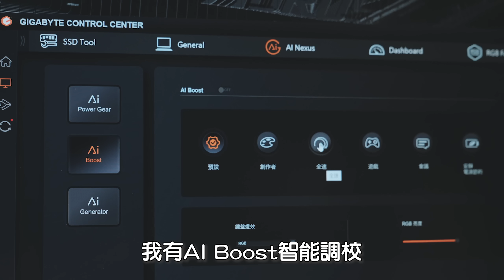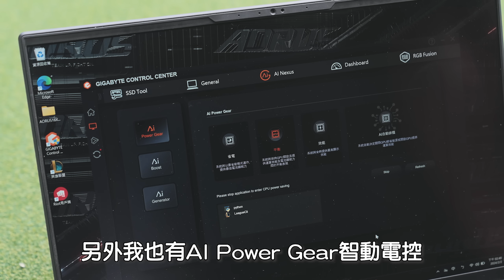名偵探參加聚會，一定會出事吧 / HowFun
吳董事長70歲大壽，
竟然邀請名偵探出席？
這一定會出事吧？！

AORUS 16X AI電競筆電
簡約俐落的時尚外觀搭配滿血效能
內建技嘉獨家AI NEXUS的效能最佳化及地端圖像生成功能
打造玩家和創作者前所未有的沉浸式體驗